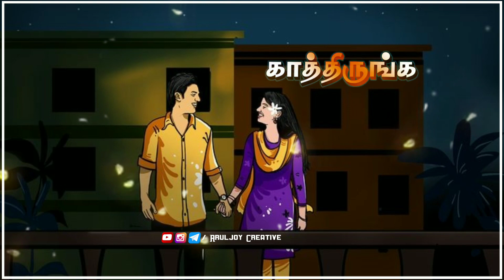Instagram Trending Chennai Gana Love Song/Lyrical Gana Love WhatsApp Status/Aruljoy Creative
New Trending Chennai Gana Love Feel 💖💖 WhatsApp Status video editing in kinemaster.

Bob Marley#Chennai_gana WhatsApp status
Gana_Rowdy_song_WhatsApp status_video_Tamil
Chennai_New_Rowdy_song_WhatsApp status video
motivational status
motivational status tamil
Chennai_gana WhatsApp status
Rowdy_Pullingo_Gana Song
motivtional status tamil#tamil_motivtional status
friendship_whatsapp status tamil
chennai_gana_friendship_whatsApp status tamil